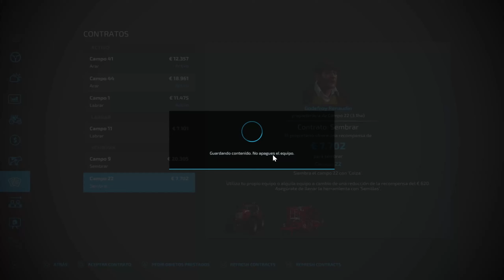✨EL VALLE CHAMBERGO 22✨ -CAP.2-Decoro la tienda y corto arboles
Tras lanzarse en  FS19,  vuelve con una versión empezando desde 0. Podreis disfrutar de todas las características de FS22, junto con nuevas producciones.

-Este mapa es una conversión de la versión para Farming Simulator 19, y es privado.